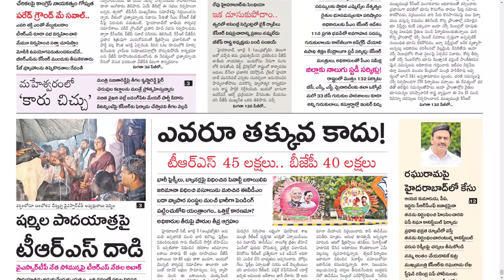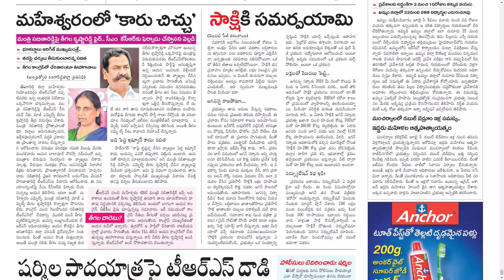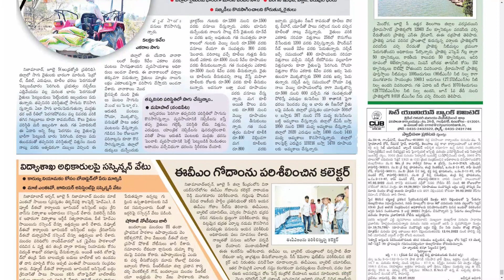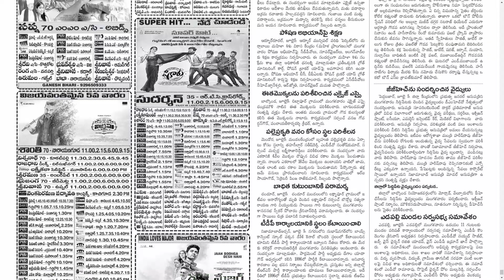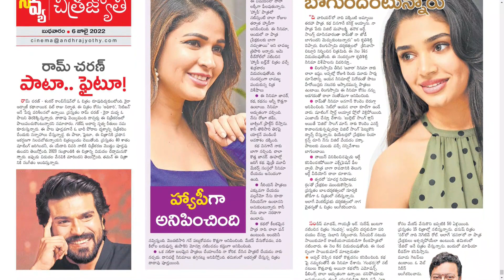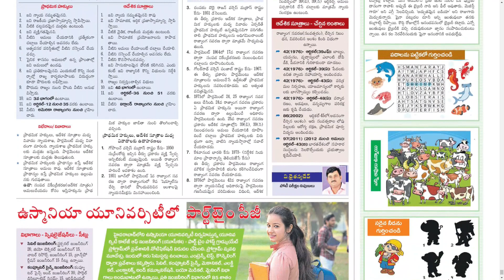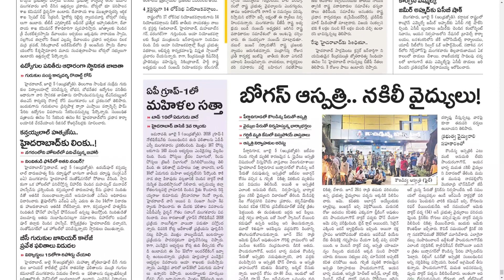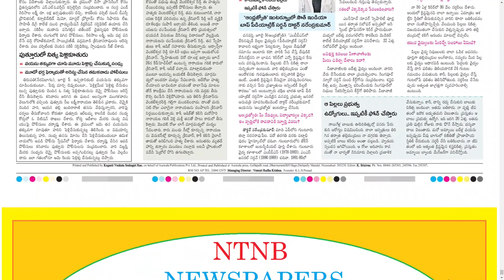ANDHRA JYOTHI TS 6 JULY 2022 WEDNESDAY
Telangana news
Ap news
Cricket news
Sports news
Cinema news
Bussines newspaper
Crime news
Chaduvu paper
Education newspaper
Eenadu antharyaami
Antharyami eenadu
Telugu antharyaami
Apprentice jobs
Vasundara paper
Eenadu vasundara
Eenadu karimnagar
Haaybujji paper
Prathiba
Eenadu pratibha newspaper
Prathiba paper
New intiatives by politicians
Telugu news
Gk questions